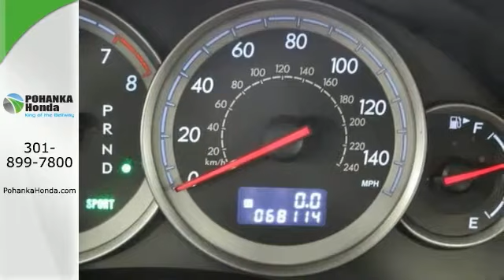2005 Subaru Outback Washington DC Honda Dealer, MD HEL003880A - SOLD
Year: 2005
Make: Subaru
Model: Outback
Trim: 3.0R
Engine: 3.0L SMPI DOHC
Transmission: 5-Speed Automatic with Overdrive
Color: Gold
Mileage: 68108
Stock #: HEL003880A
3.0L SMPI DOHC, *2 YEAR or 100,000 MILE WARRANTY WITH 1 YEAR ROADSIDE ASSISTANCE, *CLEAN CARFAX, 1 OWNER, JUST TRADED IN ON A NEW HONDA, and SUPER LOW MILES. Are you interested in a simply outstanding car? Then take a look at this good-looking 2005 Subaru Outback. There are plenty of miles left on this Outback so you don't have to worry about going everywhere you need to go. We make every effort to provide accurate information but please verify options and price with management before purchasing. All vehicles are subject to prior sale. All prices are special internet prices only. All financing is subject to approved credit. All prices exclude taxes, title, license, and dealer processing fee of $200.00. Published price subject to change without notice to correct errors or omissions or in the event of inventory fluctuations. All features not on all vehicles. Vehicles shown are for illustration purposes only. MPG is based on 2014 EPA mileage ratings. Use for comparison purposes only. Your mileage will vary depending on driving conditions, how you drive and maintain your vehicle, battery-pack and other factors.

Address:
1772 Ritchie Station Court Capitol Heights MD